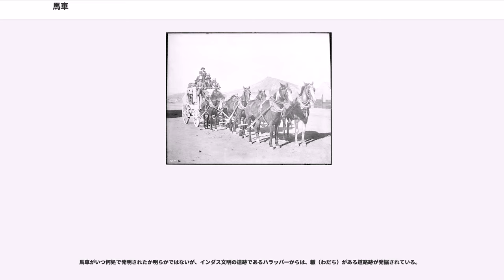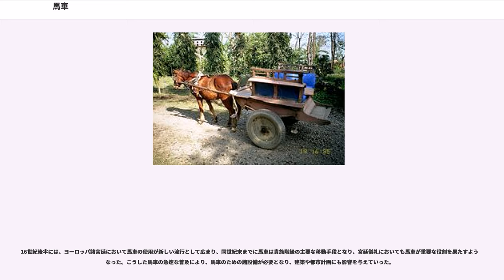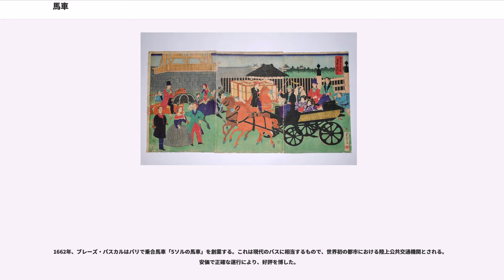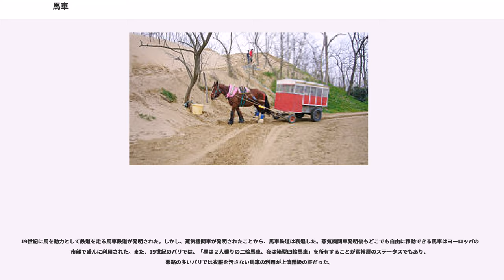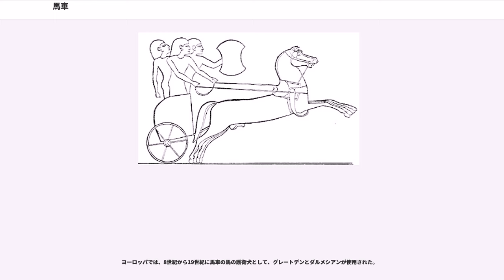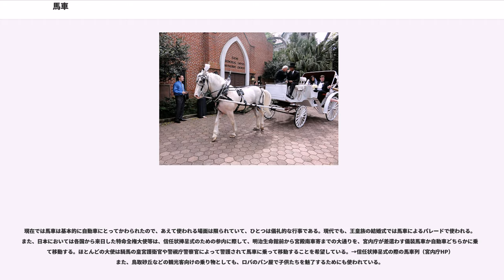馬車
馬車（ばしゃ）とは、人を乗せたり、荷物を運搬する、馬などに引かせる車である。馬だけでなく、ロバやラバなどに引かせることもある。

現在は世界的に自動車にとって代わられつつあるが、インドや北アフリカ、東欧の一部や、中国の奥地など、農業の機械化が進展していない国や地域の農村部では、現在でも荷馬車を日常的に見ることができる。

馬車がいつ何処で発明されたか明らかではないが、インダス文明の遺跡であるハラッパーからは、轍（わだち）がある道路跡が発掘されている。

紀元前2800年から2700年の古代メソポタミアの遺跡から、馬車の粘土模型が発掘されている。この模型は2頭立て2輪の戦車（チャリオット）であった。戦車は古代オリエント世界と古代中国の商（殷の墳墓から戦車と馬の骨が多数出土）から周時代などで広く用いられた。

紀元前3000年頃の青銅器時代にコロの原理から車輪が生まれ、それが紀元前2000年頃の鉄の発明と結びついて、組み立て車輪の馬車が誕生した。

古代ローマでは戦闘用として戦車が用いられたほか、娯楽として戦車競走が盛んに行われた。現在のローマ市にあるナヴォーナ広場は当時の戦車競技場の跡地であり、広場全体の形が当時の競技場のまま残されている。映画『ベン・ハー』で描かれた戦車競技が良く知られている。

また、古代ローマの帝政期には、帝国全土にはりめぐらされたローマ街道を用いた郵便馬車制度が整備された。この郵便馬車は4輪であった。ローマ帝国が衰退すると、都市間の道路網の整備が行き届かなくなり、馬車の発展を妨げた。

14世紀のハンガリーでは、紐や鎖で座席を吊り下げた懸架式の馬車が登場し、17世紀にはバネによるサスペンションを備えた馬車が登場した。

16世紀後半には、ヨーロッパ諸宮廷において馬車の使用が新しい流行として広まり、同世紀末までに馬車は貴族階級の主要な移動手段となり、宮廷儀礼においても馬車が重要な役割を果たすようになった。こうした馬車の急速な普及により、馬車のための諸設備が必要となり、建築や都市計画にも影響を与えていった。

1625年、ロンドンに辻馬車が登場。ほどなく、パリにも登場している。辻馬車は、走行時間によって料金が設定されていたが、19世紀にはメーターが導入されたことにより、走行距離によって料金が示されるようになる。このシステムはタクシーに引き継がれた。

1662年、ブレーズ・パスカルはパリで乗合馬車「5ソルの馬車」を創業する。これは現代のバスに相当するもので、世界初の都市における陸上公共交通機関とされる。安価で正確な運行により、好評を博した。

18世紀に入ると、ヨーロッパの主要都市間を結ぶ駅馬車が整備されてくる。例えばパリ－リヨン間の駅馬車である"diligence"は、夏は5日、冬なら6日で、両都市間を結んだ。

19世紀に馬を動力として鉄道を走る馬車鉄道が発明された。しかし、蒸気機関車が発明されたことから、馬車鉄道は衰退した。蒸気機関車発明後もどこでも自由に移動できる馬車はヨーロッパの都市部で盛んに利用された。また、19世紀のパリでは、「昼は２人乗りの二輪馬車、夜は箱型四輪馬車」を所有することが富裕層のステータスでもあり、悪路の多いパリでは衣服を汚さない馬車の利用が上流階級の証だった。

イギリスでは辻馬車であるハックニーキャリッジのうち、エンジンで走行するものは車体が黒色に塗られており、一般にブラックキャブ(black cabs)と呼ばれていた。現在ではロンドンタクシーの通称ともなっている。

またアメリカ合衆国では西部開拓が盛んになり、開拓民は幌馬車隊を組んで西部に向け移住していったが、その後、馬車の車体を改造し蒸気機関を搭載した蒸気自動車やガソリン等を燃料にしたエンジンを搭載した自動車が発明されたことにより、馬車は陸上交通機関の主役の座を奪われ、急速に衰退していった。

アメリカ合衆国のアーミッシュはその教義・信念によって自動車を運転しないため、現在も馬車を実用的な交通機関として使っている。米国の道交法に違反しないよう、方向指示器などを取り付けている。

馬車の形状や用途ごとに次のような分類がされることがある。ただし、厳密な分類体系があるというわけではなく、一部は重なる。
バギー、カブリオレ、クーペ、ワゴンなど、自動車の分類に引き継がれた呼称もある。

ヨーロッパでは、8世紀から19世紀に馬車の馬の護衛犬として、グレートデンとダルメシアンが使用された。

日本にはウシを用いた牛車は近世期でも使われていたものの、馬の引く車は明治...